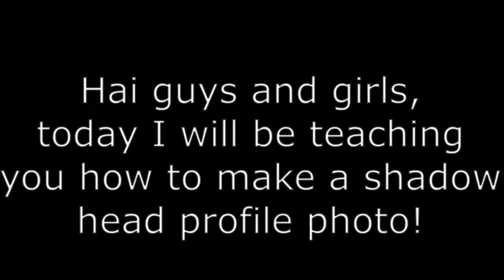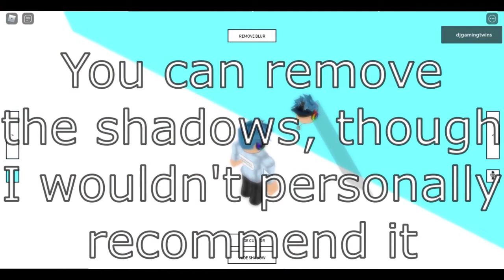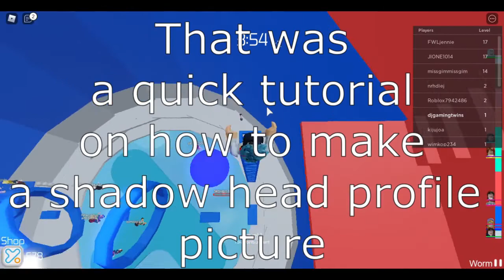How to make a Roblox shadow head in 2020! (Without downloads!)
Today I will teach y'all how to make a Roblox Shadow head!